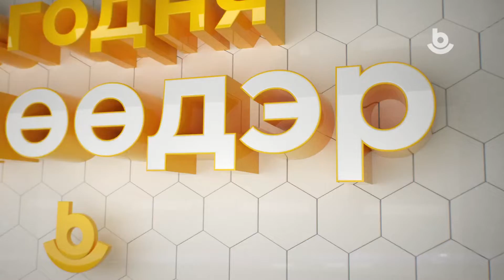Мүнөөдэр 13.07.2022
1  Ялын хэмжээн  дээшэлээ
2  Гал аюулай яла тухай
3  Үнэ сэнгэй тэхэрюулгын түлбэри
4  Һүнэй шанар шэнжэлэгдэбэ
5  «Минии уг гарбал – минии хүсэн»
6  Зүблэлтын талмай дээрэ фонтанууд
7  Наадан-Сурхарбаан-2022